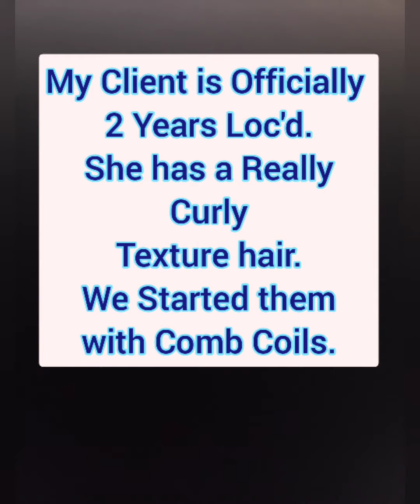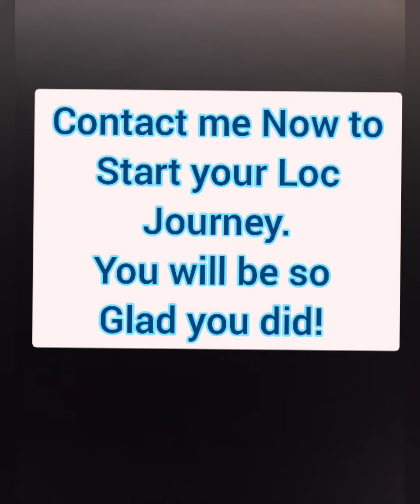2 Year THICK Loc Update‼️ | COMB Coil Starter Locs 😳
Hello.
This Video is a Update of My Vip  Client's Loc Journey.
She is Officially 2 Years Loc'd.
She has a very curl texture hair. We decided it was best to start her Locs off with Comb coils.
Check Out this Video for more info.

Would you like me to Start Your Locs?
You will be so Glad you did!
Here is My Website for Pics, Pricing and more.

I would Love for you to Take
1 min of Your Time to do the Following:
2) Comment
3) Like
I Truley Appreciate YOU in Advance for doing it! 😊